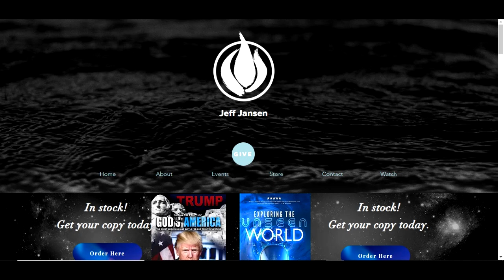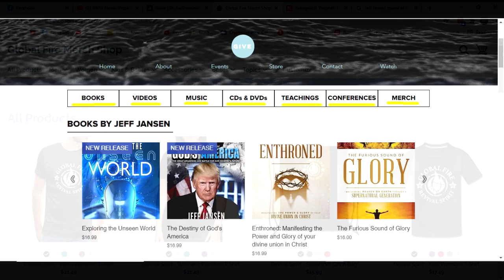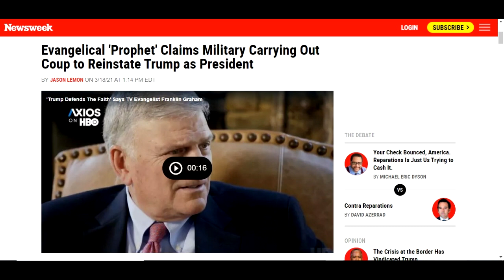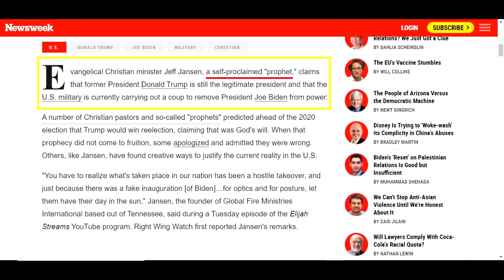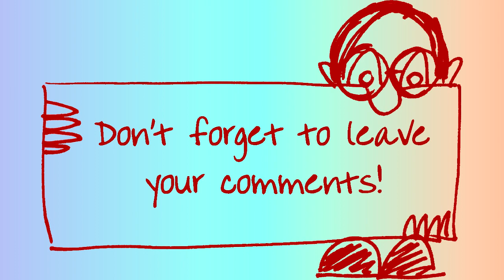Jeff Jansen - Trump is Still President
Another Trump Prophet insists that Trump is still president.  We take a closer look at Jeff Jansen, what he teaches and the crowd that he associates with.